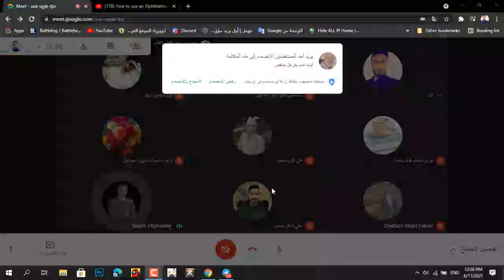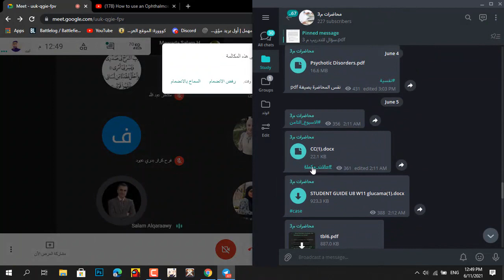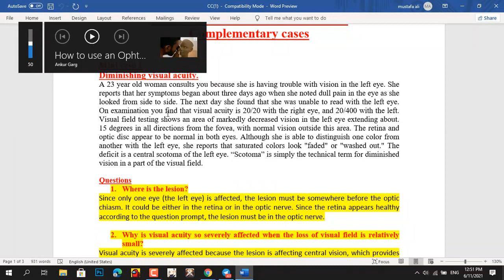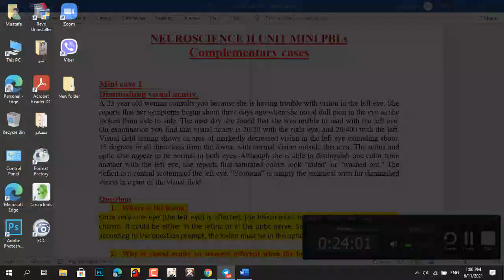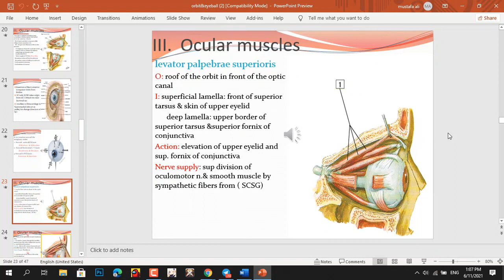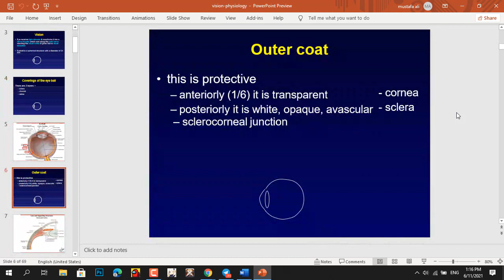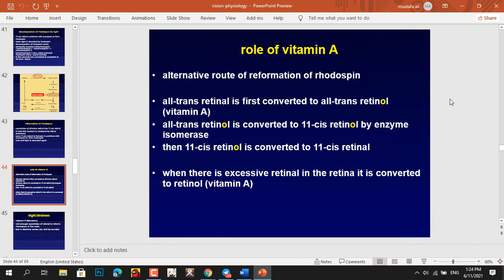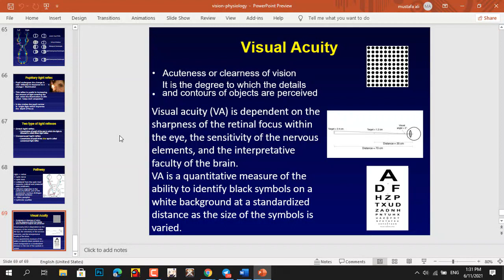ophthalmoscope examination + mini case U9W8